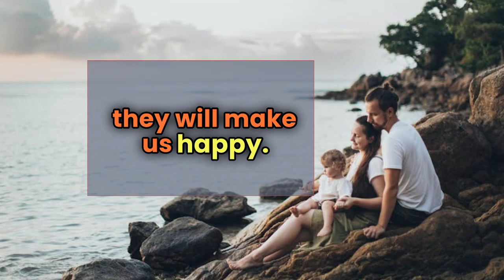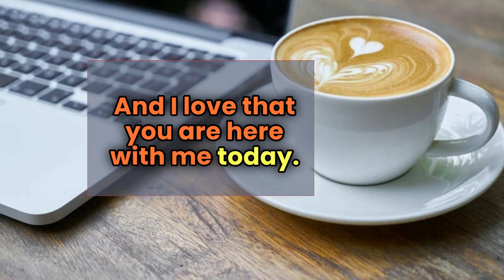7 Powerful lessons: How to be happy part 3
7 Powerful lessons:  How to be happy part  3

The book that will help you get started on YouTube:

All videos were made using Pexel.com and Pixabay.com